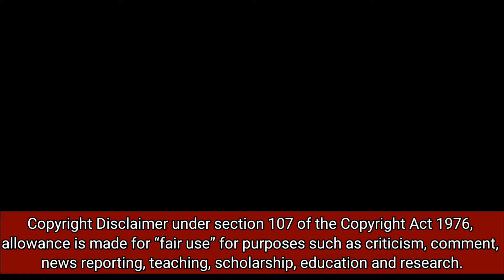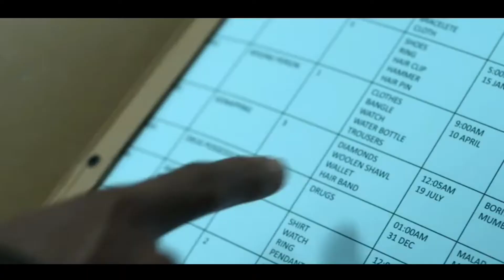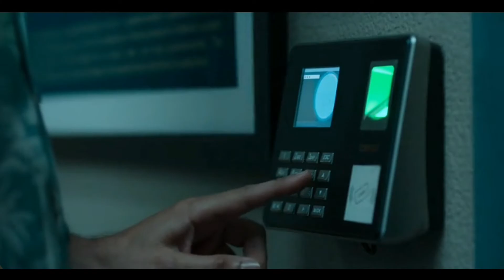Rudra: The Edge Of Darkness | Part 03 Explained in Hindi | Ending Explained in Hindi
Explained in Hindi
Love from the WEAR.